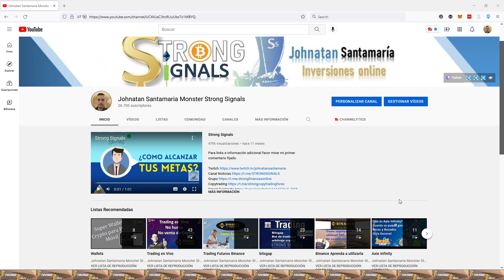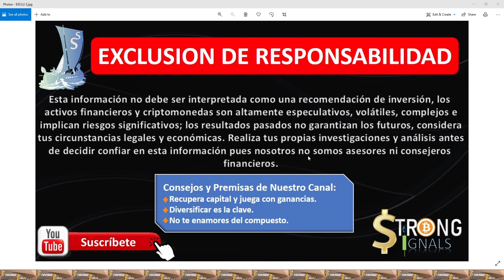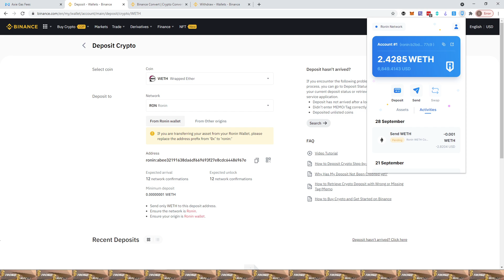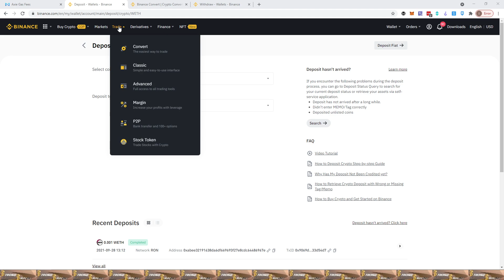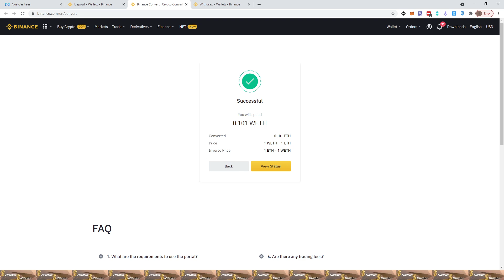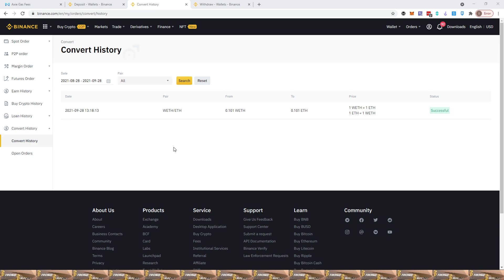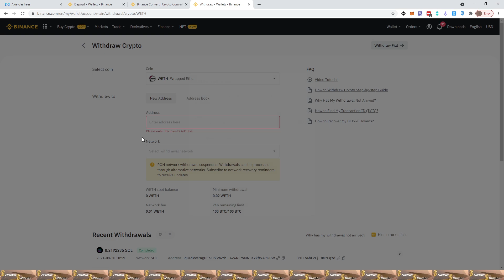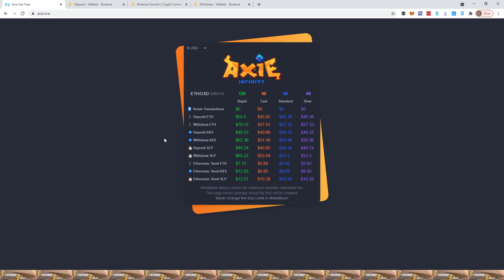Super Noticia Deposito Directo WETH | SLP | AXS de Ronin Wallet a Binance y Viceversa Axie Infinity